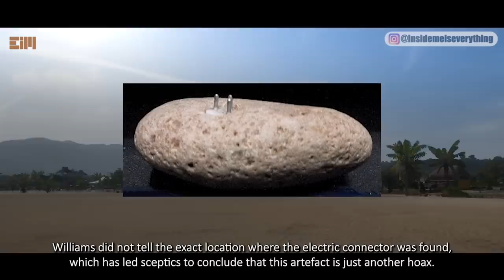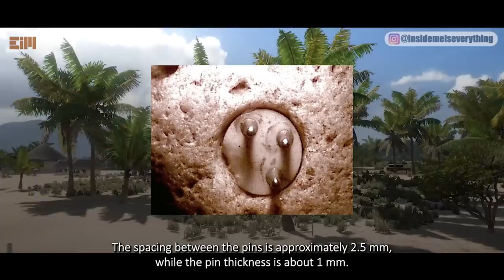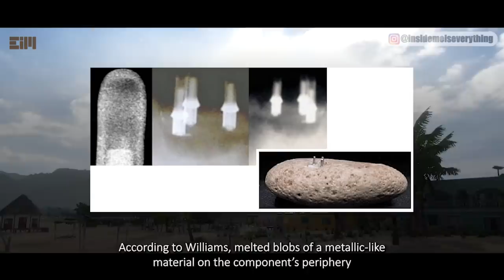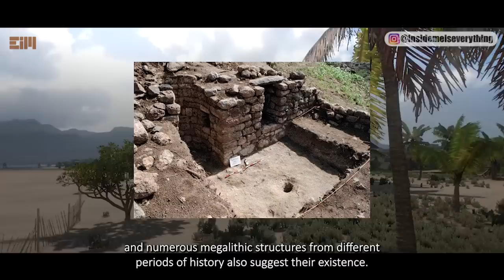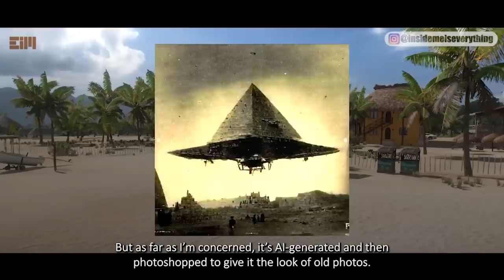SECRET PHOTOS LEAKED! WHERE IS THIS?!